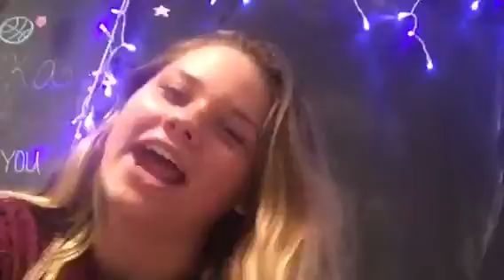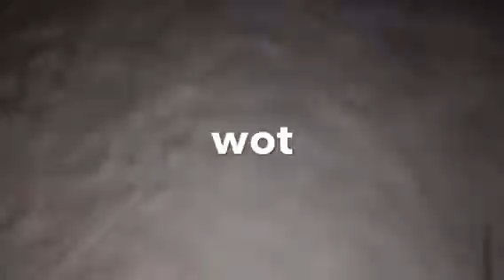WELCOME TO MY CHANNEL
hey GUYSSHSHWK this was my first intro video! me and avery pull off a glorious skit and mess around and go ice skating. this whole video is supposed to be joking and funny and us being weird so u best be LAUGHINGSJSJS, lmao enjoy folk
subsribe for more videos to come. -3